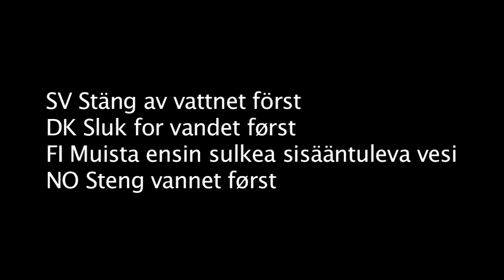Rengøring af termostatbatteri